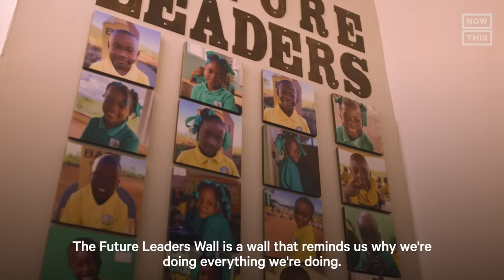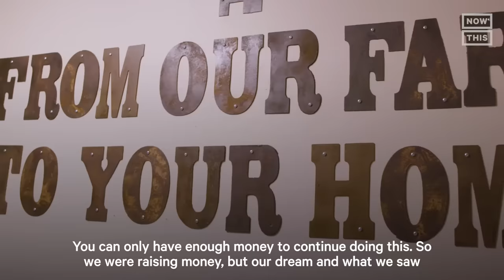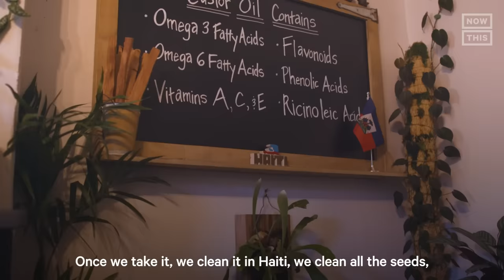Siblings Gives Back to Haiti With Natural Beauty Products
After the earthquake hit Haiti in 2010, these siblings set out to build up the local community by opening a school. In order to fund it, they created Papa Rozier Farms, a business specializing in all-natural beauty products made from resources in Haiti. Each purchase goes towards funding the school and building up Haiti. Presented by Amazon.